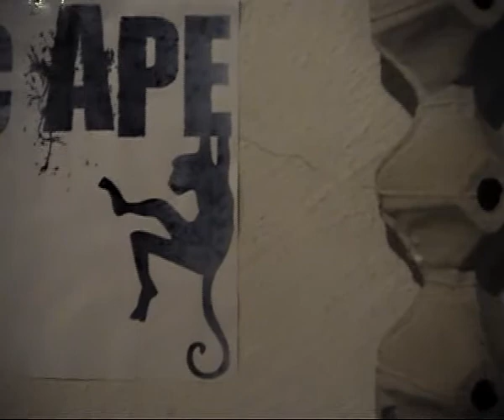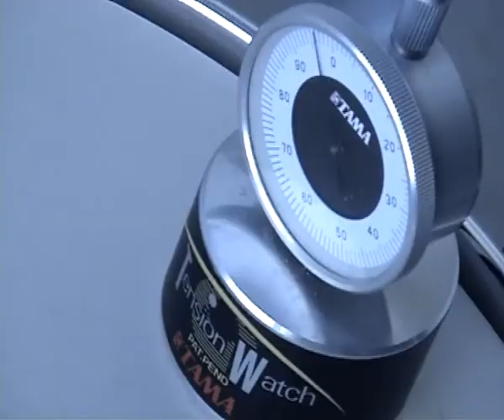No Esc Ape - Fade Away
Video z nahrávání skladby Fade Away (2011)